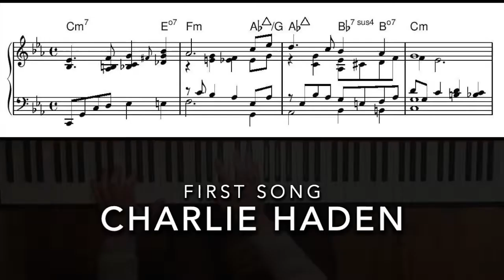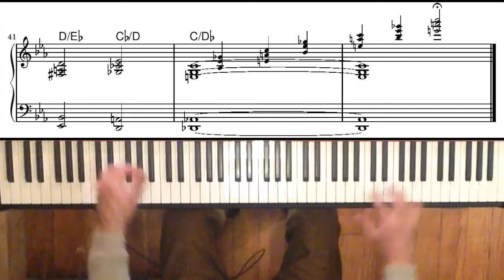First song Cedric Granelle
First song, une superbe composition de  Charlie Haden, arrangée et interprétée par Cedric Granelle à l'attention des étudiants du CNSMD de Lyon...